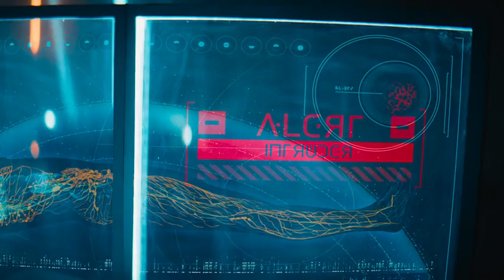Foundation | Empire | Brother Day & Brother Dusk of the Cleonic Empire dynasty- ft. Eto Demerzel